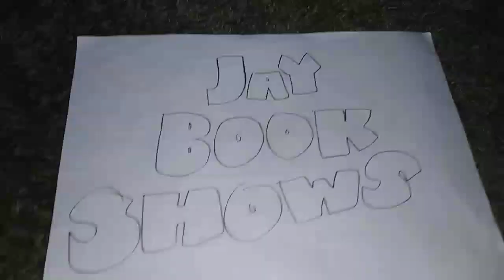Hopes on Me